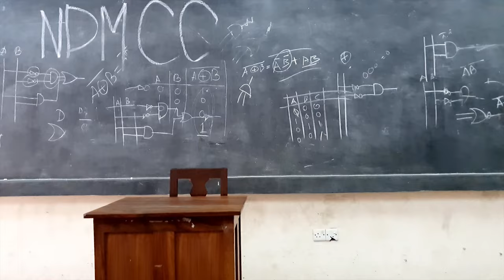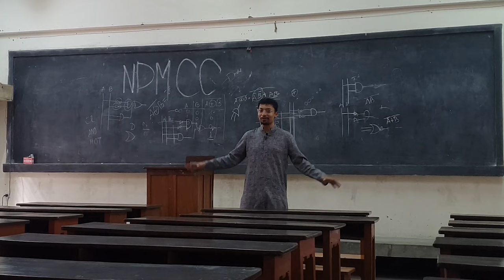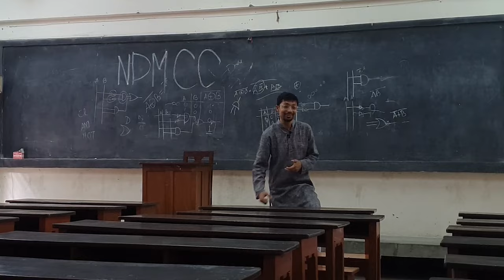Notre Dame College Campus Tour I নটর ডেম কলেজ ক্যাম্পাস ট্যুর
Hidden Message:

1. ami amar previous walking wala videos dibo jodi brishti na thake
2. ekhon brishti hocche. ami brishtir moddhe douranor jonno alada juta kinsi, ekhon douray ashbo
3. It's been months ami kono commercial project kori nai. Ajkeo ekta telecom campaign er kaj ashche. But, amar long term solid project chara ar kaj korte iccha kortese na. It's irritating. Short-term duita phone or offer beche kar ki labh re bhai. Acha na, labh ase. But, I mean, any content creator can do that. but ekhane solid kichu build hoitese na. Yes business build hoitese, nothing wrong with it. It's just truly beneficial culture toiri hocche na. I don't condemn or judge those who do paid work. Amio korsi, shamneo korbo. But I wish Bangladeshi companies did some long-term branding as well instead of just short-term promotional campaigns
3. I'm absolutely loving tiktok. Daily ekta duita content dei. and I can almost be myself there. Daily ekta kore page video dicchi. Constantly evolve kortesi oikhane
4. amar TEDx speech October 15th e. eita amar ekdomi korte iccha kortese na jonnoi kortesi.
5. 10 tarikh jabo Asian Women University, Chittagong e. Ami ar Enayet eksathe jacchi. It will be an amazing day in shaa Allah
6. Last din friend der sathe dekha hoisilo. Ki je bhalo lagse kotha barta bole. Not only as friends, but as people who really have the intellect and emotional maturity to have in-depth conversations. I sometimes forget how suffocated I am until I have this non-judgmental conversations.
7. Credit card korte disi. I totally do not recommend it. But amar at this point lagbei. Ei industry ta ektu educate korlei pare manushke how to use credit cards properly. But na, oita korbe na, they will sneak up with their dues and fees on the unaware. Eijonno many people totally hate taking a credit card. Bhai, tora customerder ignorance er upor capitalize na kore oder educate kor, tahole tara emni e toder aro onek business banay dibe FFS.
8. TAX file korsi. last year er 4 times tax eibar ashche. Ami tax er course korsi, boi porsi, still legal way te er beshi amar ar save kora possible na. It's as if I'm being punished for my productivity. Eidike TAX er mair, oidike inflation.  ami amar full quota invest korleo er cheye beshi tax save korte parbo na. I mean what do they want? ami parle aro invest kortam jodi amar saving opportunity thakto. And it's unfair because it's more expensive to do things legally than to go the illegal way.
9. ami chineese bullet agorbati ansi, can't wait to make tiktok with that
10. Jai, hete ashi